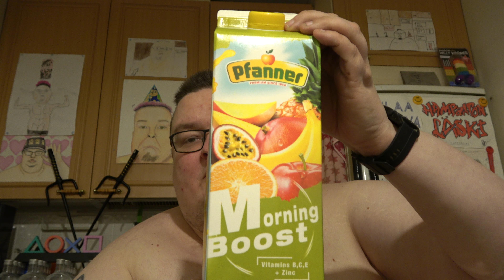Juomatesti: Pfanner Morning Boost